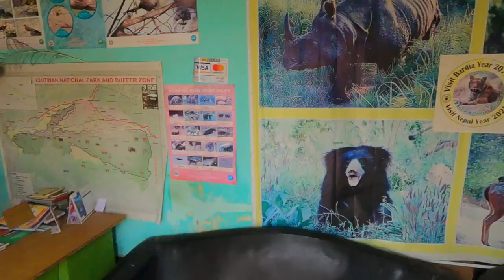Amazing boat ride | Canoeing safari in Chitwan National Park, Sauraha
Chitwan National Park also known as Sauraha Rashtriya Nikunj. It covers an area of 952.63 Square kilometers. Established in 1973, was Nepal's first National Park. Famous for the best wildlife-viewing national parks in Asia, excellent chance of spotting endangered One-horned Rhinos, Crocodile ( in Rapti river), Royal Bengal Tiger, Deer, Monkeys, Wild Boar and up to 544 species of birds.

Go Pro camera

Memory card and HDD
Gopro SD card
Large storage
1 Tb HDD
5 Tb HDD
500 Gb SSD

Bags and Camping Equipment---

Day pack
Waist pouch
Tent: quechua mh100 ( from Decathlon)
Sleeping bag ( but I don't recommend it )
Trekking Shoes: Mh 100 ( from decathlon)
(Best one )Powerbank2